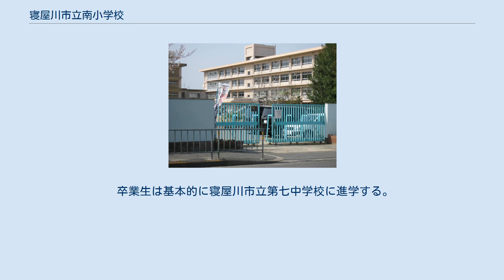寝屋川市立南小学校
寝屋川市立南小学校（ねやがわしりつ みなみしょうがっこう）は、大阪府寝屋川市下木田町にある公立小学校。
寝屋川市では、1番歴史の古い小学校である。
 明治時代初期に当時の讃良郡堀溝村（町村制施行で寝屋川村、郡制施行で北河内郡）に開設された堀溝郷学校に起源を持つ。
寝屋川市で最初に設置された小学校でもある。
 堀溝郷学校は当時の讃良郡19か村（現在の寝屋川市から四條畷市にかけての一帯にあたる）を校区とし、地域内に複数の分校が設置されていた。
現在の寝屋川市立東小学校・四條畷市立四條畷小学校・四條畷市立田原小学校は、いずれも堀溝郷学校の分校を起源としている。
 当時の寝屋川村にあったことから、校名は長い間寝屋川小学校と名乗っていた。
その後寝屋川村と周辺の村が合併して寝屋川町が発足した際、新たな寝屋川町には複数の小学校があったことから南小学校と改称している。
 1960年代後半には児童数が急増し、従来の校区の一部を周辺の新設校へ分離している。
 以前は寝屋川市立第七中学校の場所に校舎を設置していたが、1973年（昭和48年）に第七中学校と学校敷地を入れ替える形で、旧第七中学校敷地の現在地に移転した。
 卒業生は基本的に寝屋川市立第七中学校に進学する。